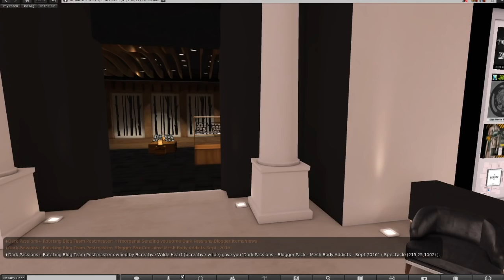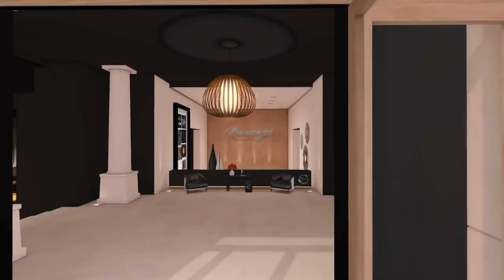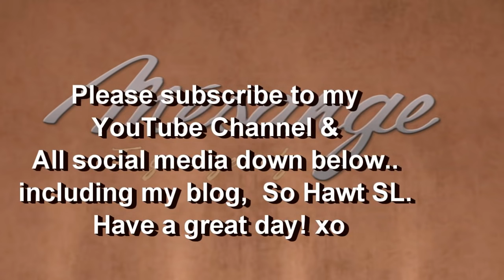So Hawt Sl - Store Recommendation - Mesange